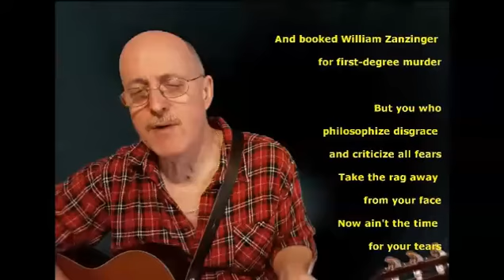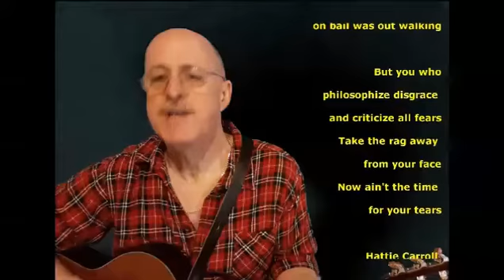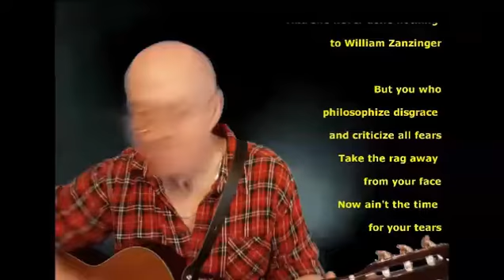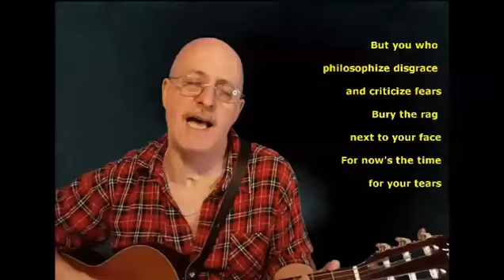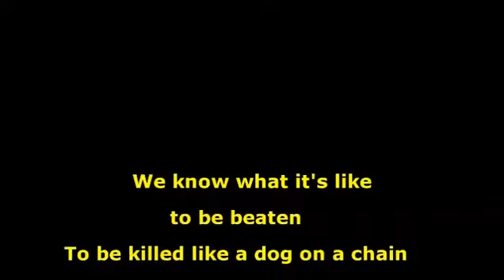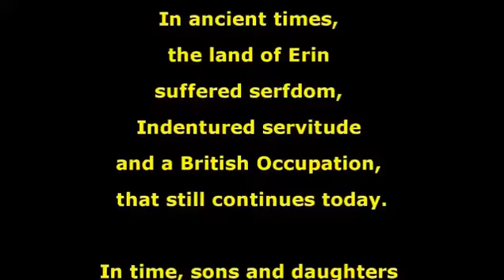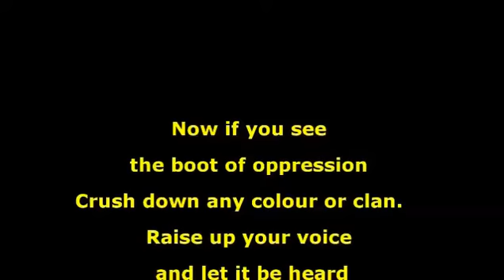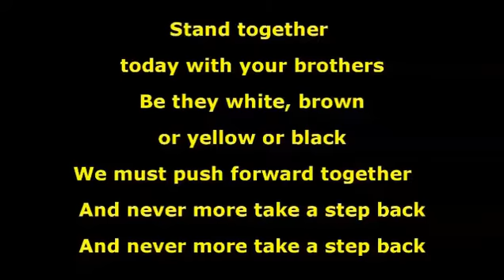The Lonesome Death of Hattie Carroll - Bob Dylan - Stand Together - TMC - 2020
Two Songs in Support of the Black Lives Matter movement.
One by Bob Dylan and one by me.